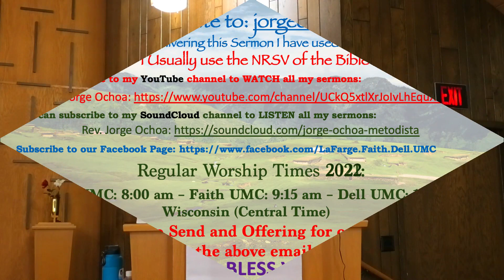Sermon: "Love is Generous and Sometimes Extravagant." John 12:1-8. April 3rd, 2022. Rev. Jorge Ochoa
“LOVE IS GENEROUS AND SOMETIMES EXTRAVAGANT”
John 12:1-8. April 3rd, 2022
La Farge UMC, Faith UMC, Dell UMC. Rev. Jorge Ochoa.

Please, Let's pray: Let the words of my mouth and the meditation of my heart be acceptable to you, O Lord, my rock, and my redeemer. Amen.

The Gospel of John tells us that Jesus is at the home of Mary, Martha, and Lazarus on Bethany, a place that was an island of serenity for him during a troubling time. Interestingly, the Hebrew meaning of Bethany is "The House of Figs."

Storm clouds are gathering around Jesus. A man who can resurrect the dead and who does not submit to the lay leaders, clergypersons, and rulers, must be eliminated as soon as possible. But for a little while, all the malice and threats are pushed back as Jesus settles into the quiet oasis of his friends' home in Bethany. His friends had scheduled this meal for Jesus. Lazarus, Martha, and Mary were siblings, we don't have many details, but we know that they were good friends of Jesus.

Martha served dinner to Jesus and his disciples. Lazarus was among those who joined Jesus at the table. You may remember this Lazarus had died days before. You know the story; Jesus ordered that the tomb be opened, and he cried with a loud voice, “Lazarus, come out!” The dead man came out, his hands and feet bound with strips of cloth and his face wrapped in a cloth. Jesus said to them: “Unbind him and let him go.” And now, Lazarus, days after is there, sitting next to Jesus, enjoying Jesus' visit and eating the dinner that his sister Martha is serving them.

Mary, the sister of Martha and Lazarus, appeared dramatically. She had been in her room, but she suddenly returned with a jar filled with a very costly perfume made of pure nard. The woman knelt and broke open the jar, filling the room with a wonderful aroma. All eyes were focused on Mary as she loosened her hair, something a single woman would never do in public. She then proceeded to pour the perfume, not on Jesus' head but his feet. In the process, she touched him, another violation of the prevailing sense of social decorum in the Jewish society of that day. And then, to bring this odd demonstration to a conclusion, Mary wiped her Lord’s feet with her hair.

From my point of view, true love will always include some kind of extravagance.

But the saying says that at "every party, there is a party pooper," the Gospel of John record the objection from Judas Iscariot:
5 “Why was this perfume not sold for three hundred denarii and the money given to the poor?” 6 (He said this not because he cared about the poor, but because he was a thief; he kept the common purse and used to steal what was put into it.)

Mary's perfume was costly,  at the current numbers that was a perfume of 52,000 dollars. Apparently, Judas was outraged just thinking for the common good of the poor, stick to the budget. Still, like many who say that they do things for the "good of others" or "because it is everyone's claim," the Bible itself says that Judas was thinking of his own personal interest, as is often the case. How common it is for people to see apparent "excesses" in the behavior of others while they find nothing inappropriate in their priorities and self-indulgence.

Mary unties her hair in the presence of Jesus! Can you imagine the gossip? I am listening to them from here! That was "inappropriate" behavior for a woman, and indirectly it was also a probable inappropriate behavior of the Master Jesus for not having stopped Mary! Can you listen to the gossip? Scandal! And she, with her hair, wiped his feet dry. Ignominy!

Jesus then defends Mary against the criticism to her: "Leave her alone. This perfume was to be used in preparation for my burial, and this is how she has used it." It was true; it was a prophecy. On Good Friday, the events were so fast that when they took the dead body of Jesus from the cross, it was already late, and they could not prepare his body for burial according to Jewish tradition. So, Mary had done it ahead of time.

All pastors would like to have many Lazarus, Marthas, and Marys. Sadly, they are not common, and they are very rare jewels who can be women or men, for their extravagant generosity, and above all, love, support, and prayer.  Christian faith without love, passion, giving, and extravagance is a pretty dull thing. Jesus gave himself generously, entirely for the sake of the world. Let's be like Mary, or Martha, or Lazarus!